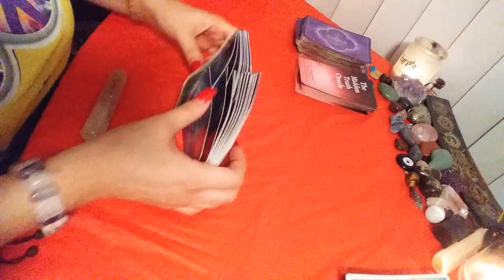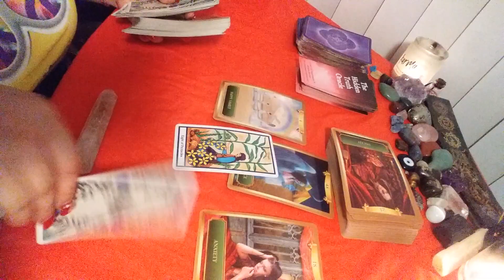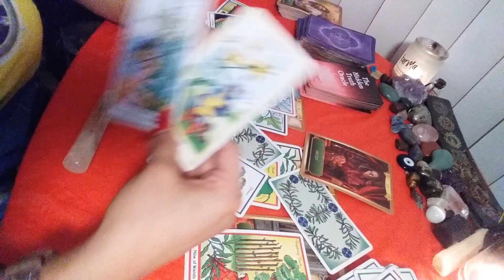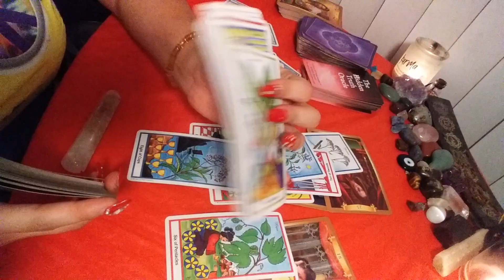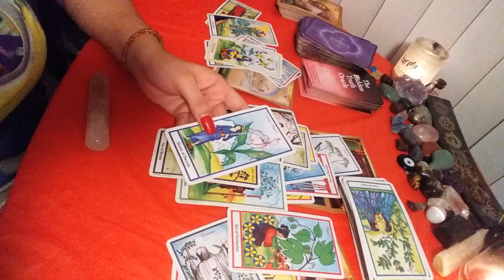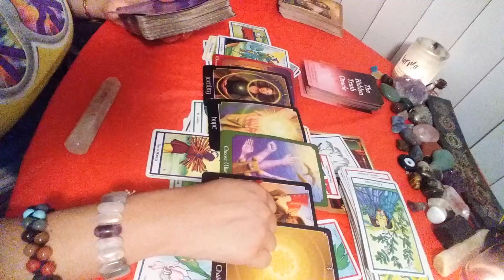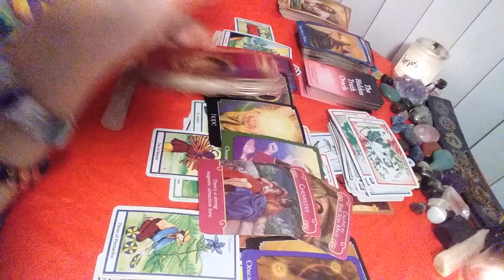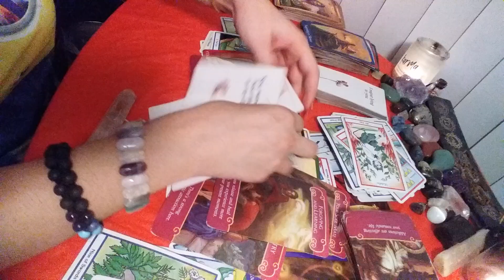☯️ Twinflame Reading 💕 DM & DF: Make up your minds/ karma 😁🙃 December 28 2020 - January 3 2021 tarot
15 minutes - 22$
30 minutes - 40$
60 minutes - 70$